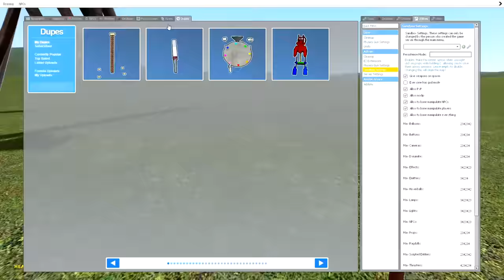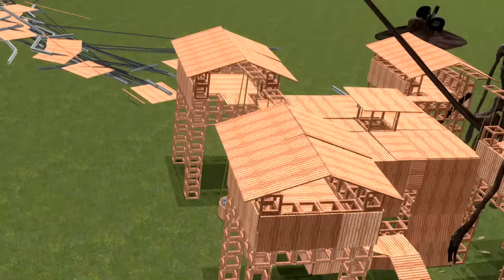SIREN HEAD, BUT HE'S OVERWEIGHT - Garry's Mod Sandbox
PUNCH IT TILL IT'S BLUE!